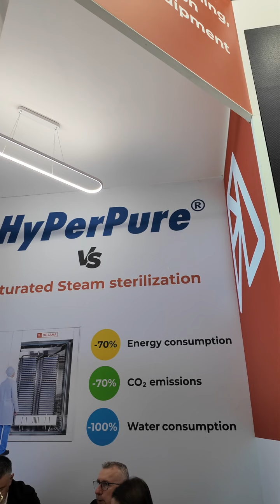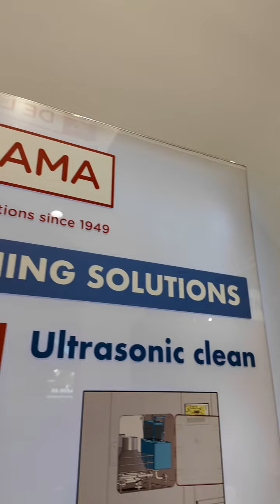ACHEMA 2024 - Highlights from day 3!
See you tomorrow! Hall 3.1 Booth E70.

📍 Location: Achema, Frankfurt am Main, Germany. Hall 3.1 Booth E70